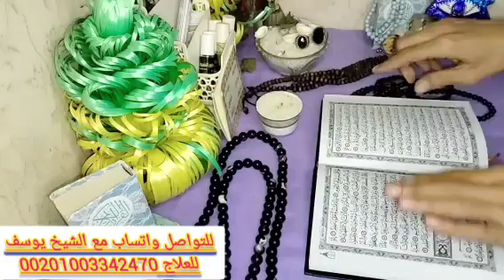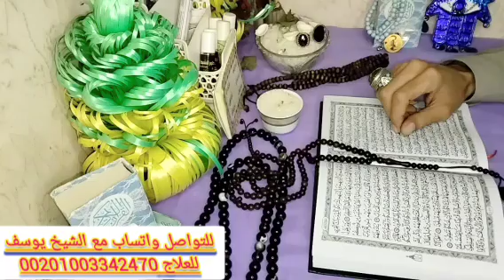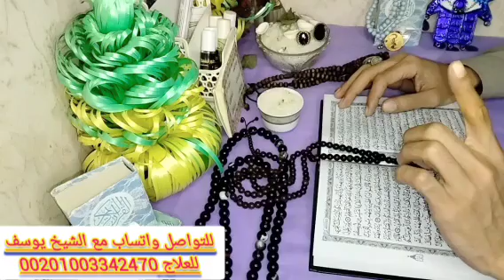برج العذراء 🔥 قراءه روحانيه خطيرة بالقران الكريم وكشف روحاني كامل عنك وكارما للظالم والشريك الطرف